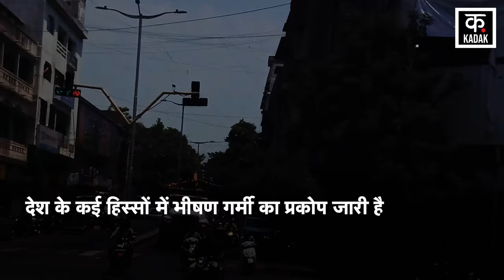Weather News | उत्तर भारत में बेरहम गर्मी से इस दिन मिलेगी राहत ? | Heat Wave | Monsoon | Delhi NCR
The outbreak of severe heat continues in many parts of the country. Heat wave conditions persist in some areas of North India. People are now waiting for the monsoon to arrive soon. However, monsoon has already arrived in India. Pre-monsoon activities have also started in many parts of the country. But there are some states including Bihar, UP and Delhi, where heat and heat waves are wreaking havoc.

देश के कई हिस्सों में भीषण गर्मी का प्रकोप जारी है. उत्तर भारत के कुछ क्षेत्रों में लू की स्थिति बनी हुई है. लोग अब माॅनसून के जल्द आने की उम्मीद लगाए बैठे हैं. हालांकि भारत में मानसून का आगमन हो चुका है. देश के कई हिस्सों में प्री-मानसून गतिविधियां भी शुरू हो चुकी है. लेकिन बिहार, यूपी और दिल्ली समेत कुछ राज्य ऐसे हैं, जहां गर्मी और लू थपेड़े कहर बरपा रहे हैं.